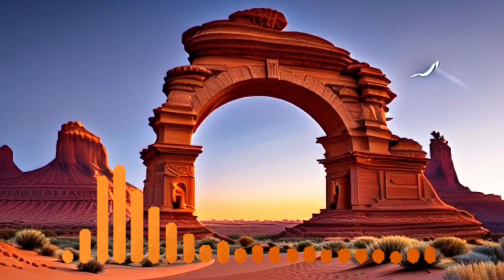excited music remix (yomna ayman)